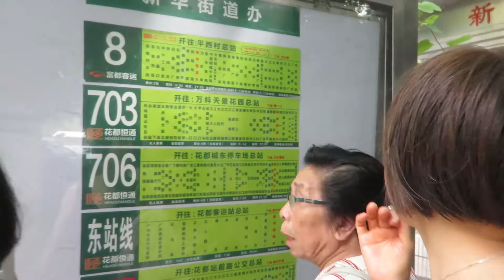China Diary // Day 6 (My parents got married here??)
It rained a lot today - and we take a bus...plus I get off visit where my parents got married!